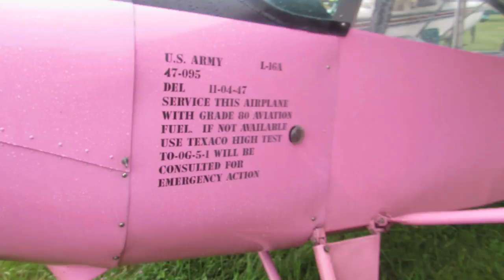Sentimental Journey 2017: 1947 Bright Pink Aeronca 7BCM walkaround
A walkaround tour of a bright pink Aeronca 7BCM at Lock Haven. I see this fella at the fly-in every year and it definitely stands out.

Aircraft: Aeronca 7BCM
Registration: N4008A
MFR year: 1947
Airport: William T. Piper Memorial Airport
Cameras: Canon SX520-Videos, Canon T5-Pictures
Date: June 23rd, 2017

Shoutout to Brad's HD Aviation & Plane Spotting who is an awesome spotter in Central PA and my best friend.

He wasn't a big fan of the color of this plane which is why I chose to give a shoutout to him in this video.